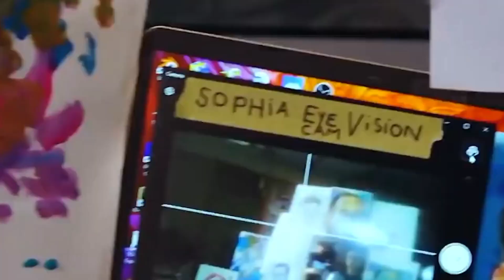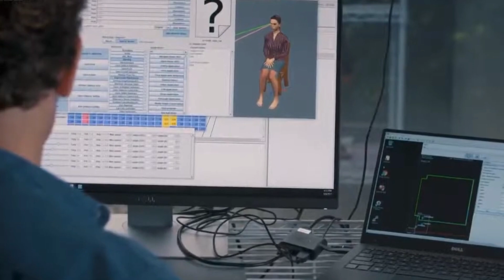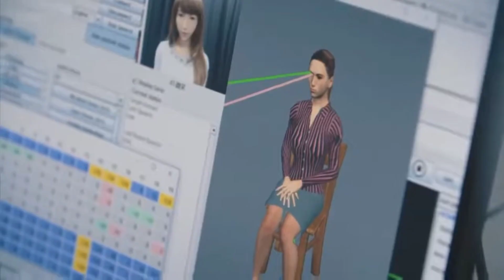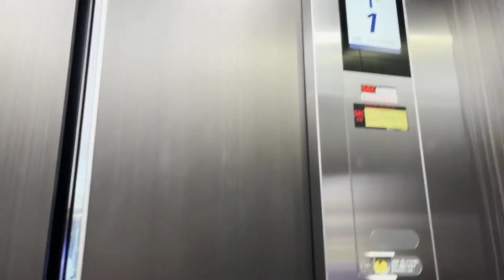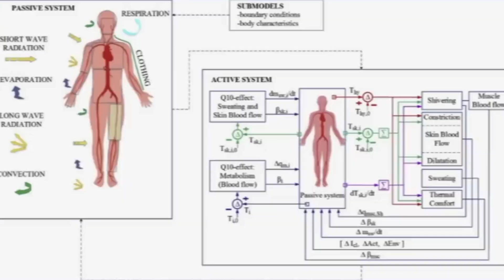Japan Leading Female Humanoid Robots That LOOKS Very Human